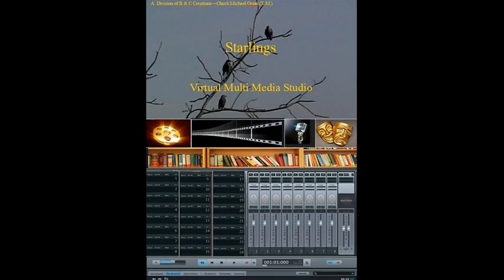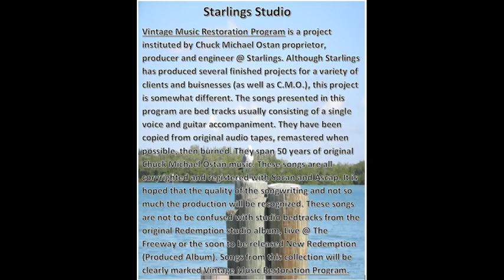Oaken wood (c) 1972 Chuck Michael Ostan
Starlings Studio Vintage Restoration Music Program-From Original Song-Oaken wood- written by Chuck Michael Ostan (c)1972
Copyright-488793 (Excerpt From The Spirit Book)